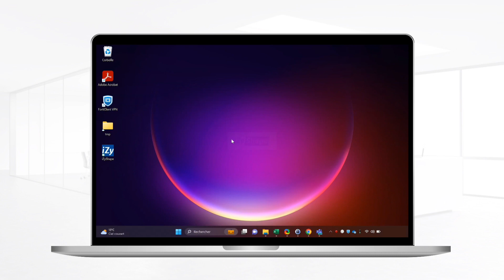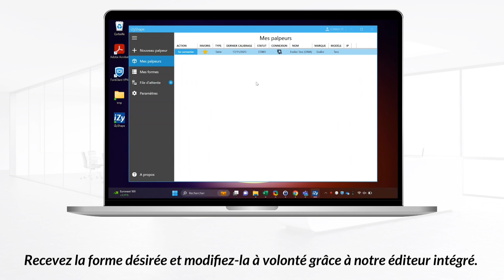iZyShape : la solution de télédétourage conçue pour les acteurs de l'optique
Notre solution iZyShape se connecte directement à n’importe quel palpeur du marché 💻 et vous permet d’envoyer la forme de verres attendue 👓 depuis votre logiciel point de vente vers votre fournisseur en un clin d’œil !

Pour en apprendre davantage sur iZyShape et/ou obtenir une démonstration, rapprochez-vous de votre éditeur de logiciel opticien.